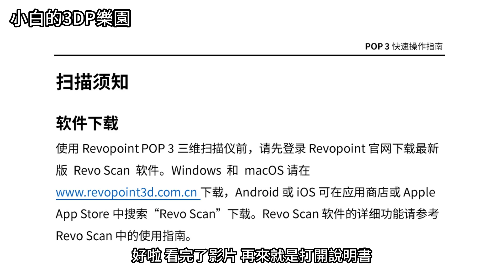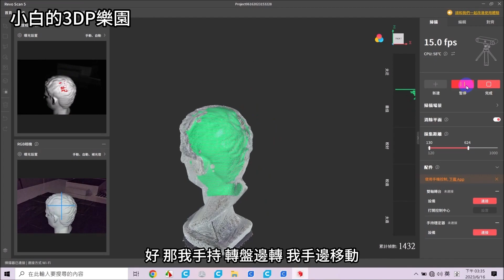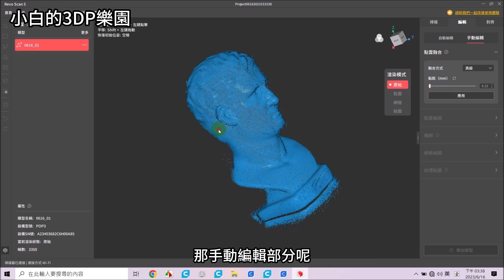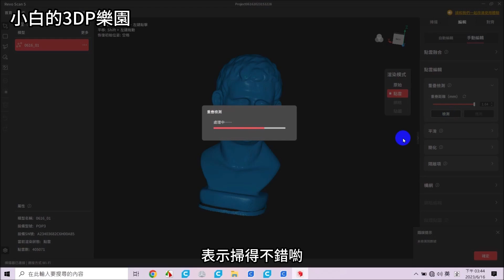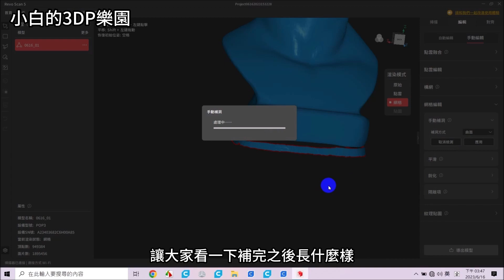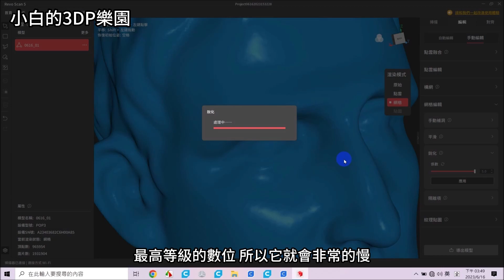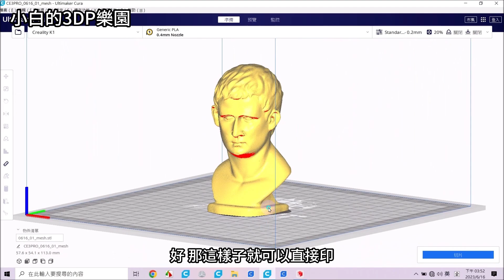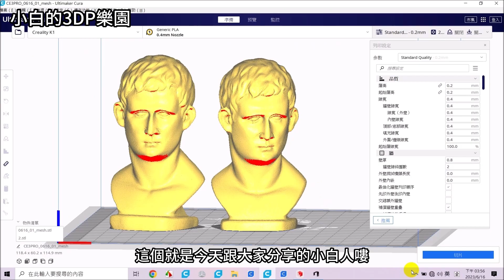【3D掃描】知象光電POP3 3D掃描器開箱實測 (revopoint pop3 3D scanner review)